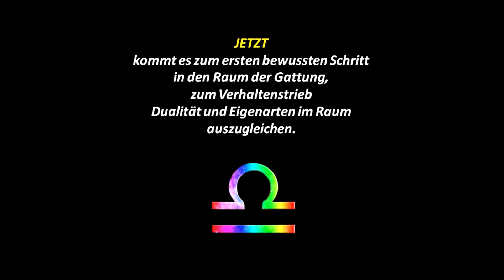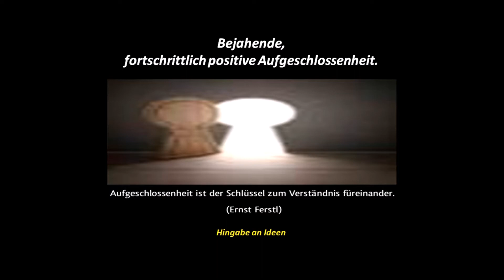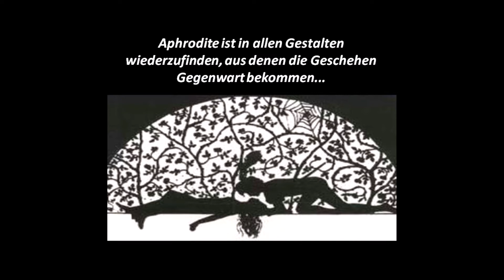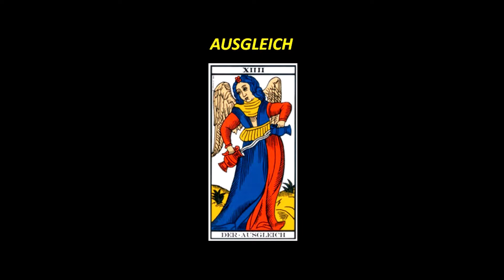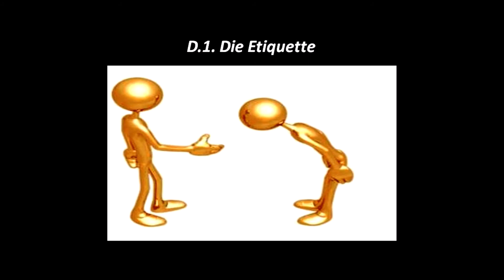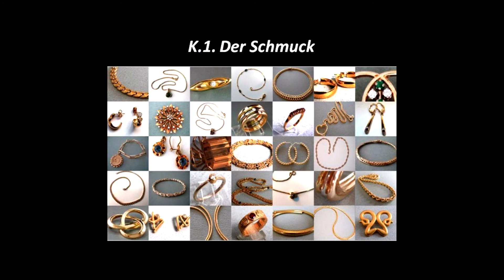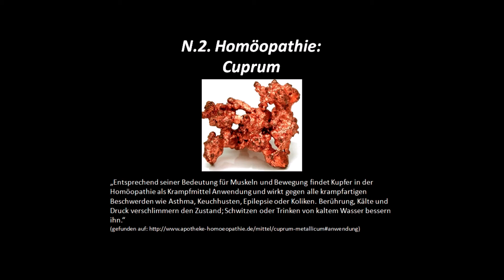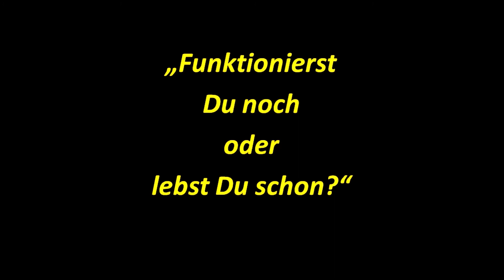WAAGE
Als ich vor einigen Jahren die Videos zu den Tierkreiszeichen (mit Texten aus den Publikationen von Wolfgang Döbereiner = Münchner Rhythmenlehre) auf YouTube publizierte, wurde ich 'gerügt'. ['Gerichts-Drohungen' seitens der 'Urheberverwaltung'!]

NUN:
Ich erhebe nicht im geringsten Anspruch auf Urheberschaft.
Einzig und allein gehören Wolfgang Döbereiner (und dessen Nachlassverwaltung) das Copyright.
So habe ich alle Quellen im Video zitiert.
Einzig und allein dazu, habe ich Bilder, und einige Zitate, zu den entsprechenden 'original-Texten' assoziiert...
[Dass diese 'Assoziationen' vielleicht der Grundintention des Urhebers nicht entsprechen, ist somit 'mein Verschulden']
Dennoch hoffe ich, dass dies ein 'Beitrag für die Münchner Rhythmenlehre' darstellt und diejenigen welche sich für eine 'Astrologie als Erfahrungsweg' interessieren, inspiriert.